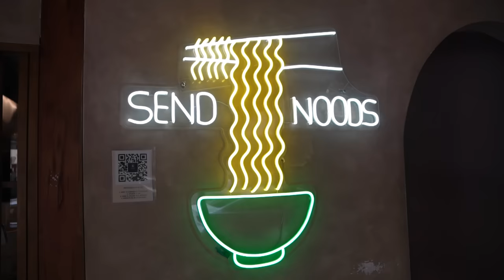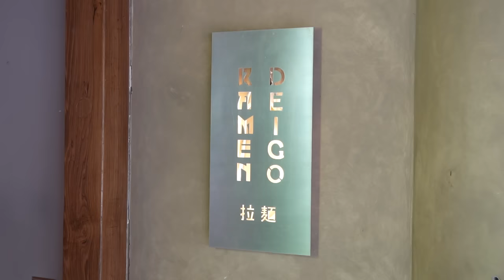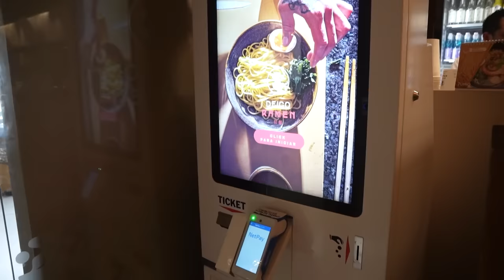Probando el ramen MÁS PICANTE del mundo | ¿Insoportable? 🥵🔥🍜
Luisillo El Gordillo está por pasarla algo mal en el baño :S

¡Visita Deigo Ramen en Ciudad de México!

- Sucursal Condesa: Tlaxcala 165, Condesa
- Sucursal Zona Rosa: Hamburgo 70, Juárez
- Sucursal grande Deigo & Kaito (restaurante japonés tradicional con muchos platillos): Pestalozzi 1238, Del Valle Centro

Partes en el video:
00:00 Saludo y contexto
01:30 La salsa de 4 chiles
02:05 ¿Cómo se prepara?
04:09 Listo para probar
05:26 Luisito prueba el ramen más picante
07:46 Yoshi lo intenta
08:32 Willy prueba
09:34 Conclusiones